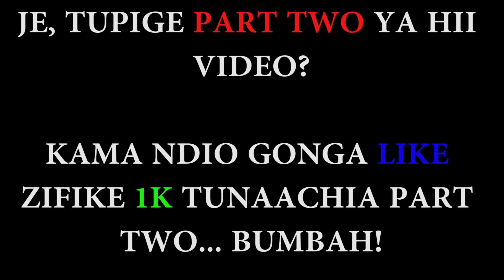Ulitolewa BIKRA Mwaka Gani? (MASWALI KWA WANAFUNZI WA CHUO KIKUU)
Tumewauliza Wanafunzi wa CHUO KIKUU cha Usafirishaji NIT kuwa Walipoteza ama kuvunjwa Bikira zao mwaka gani na kipindi kipi... Majibu yao yalikuwa ya kufurahisha sana

Tracks used..

CFM Production

Kama umesoma mpaka hapa basi jua Nakupenda sana na uishie hapa.. Usiendelee kusoma uko chini maana HAYAKUHUSU ya uko chini... 😂😂😂